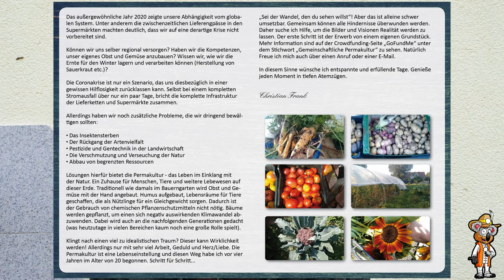Garten im Winter ❄️ Nistplätze für Vögel und Bienen 🏡 Kaffee Alternative im Garten ☕️ NEUE Flyer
Der Garten im Winter wird gut vorbereitet für den kommenden Frühling. Viele Nistplätze für Vögel und Wildbienen ist aufgestellt, um weitere Lebensräume zu schaffen. Die Hochbeete werden stetig weiter befüllt und neben der ganzen Arbeit, darf auch noch geerntet werden. Darunter eine gute Alternative zum Kaffee. Bei der ganzen Gartenarbeit darf die regionale Vernetzung auch nicht fehlen.

Inhaltsverzeichnis:

0:00 Einleitung
0:30 Nistkästen Wildblumenwiese
3:30 Sandkasten für Bienen
4:20 Wie Bambus nutzen?
8:15 Flugaufnahmen
8:50 weitere Nistplätze im Garten
17:30 Die neuen Flyer
20:25 Freilandaussaat
20:50 Alternative zum Kaffee
22:00 Hochbeete im Naturgarten
23:05 Nisthilfe im Naturgarten

/empfehlungen/